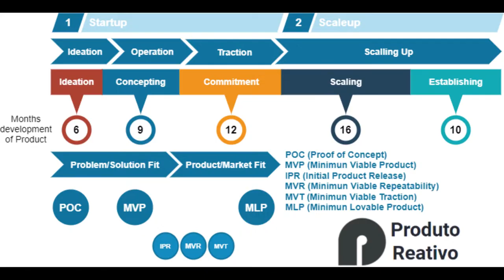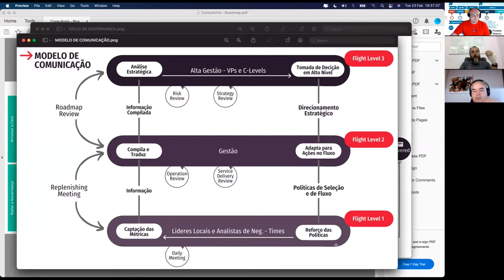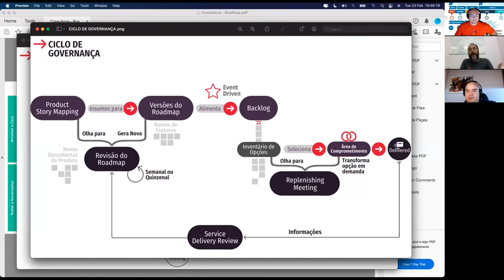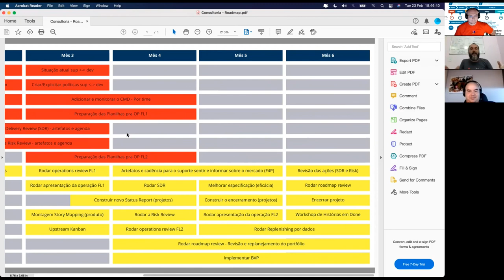Mentalidade de Produto com Celso Martins - parte 4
Quarta e última parte da entrevista com o Celso Martins.